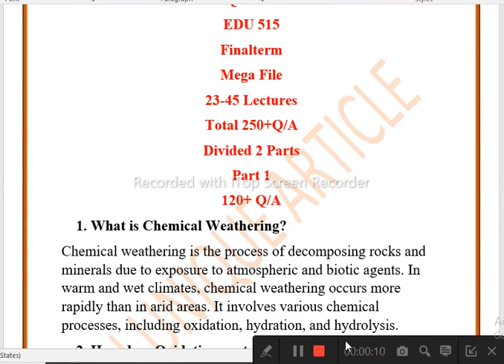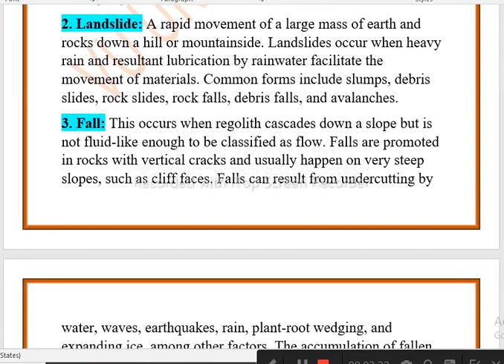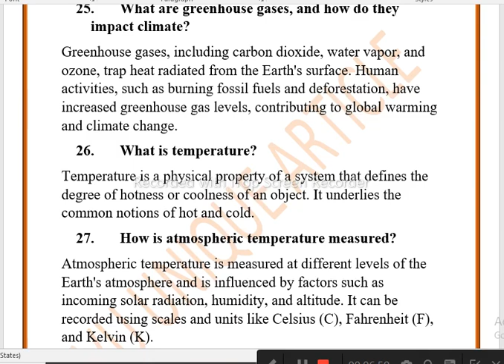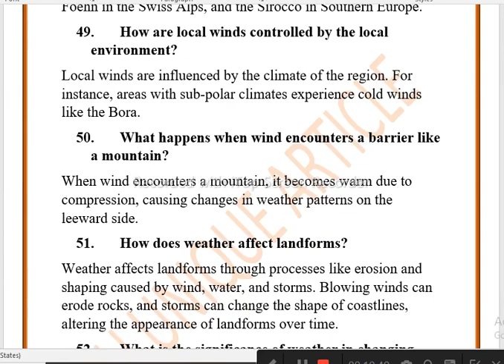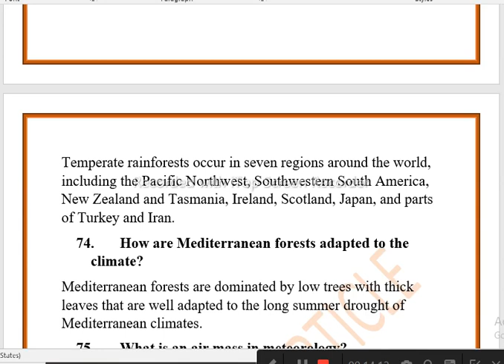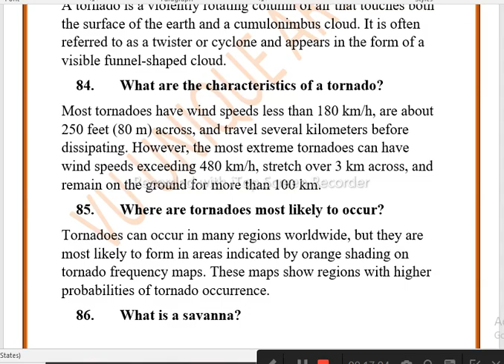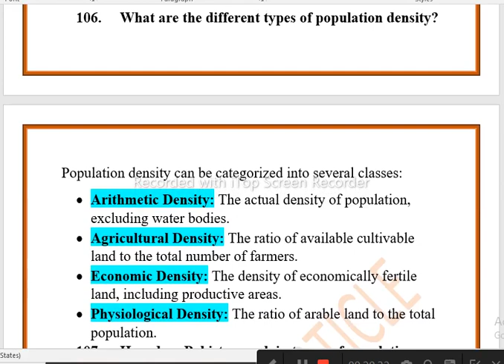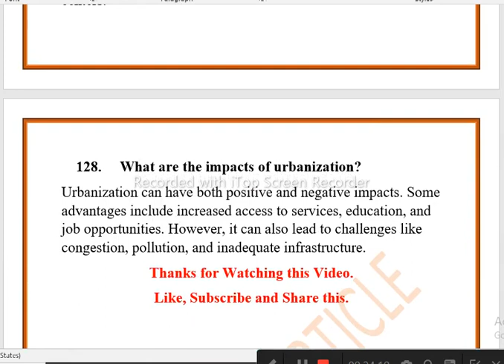EDU 515 Final Term Preparation 2023/Most Important & Frequently asked Subjective/EDU 515 Spring 2023